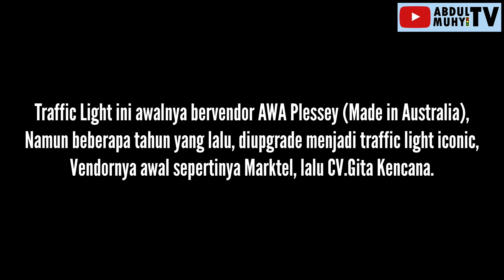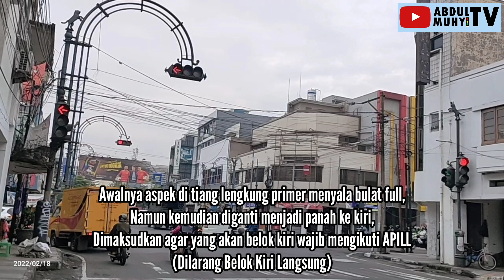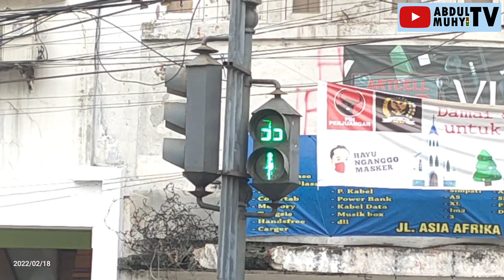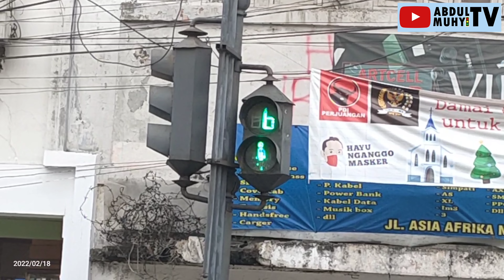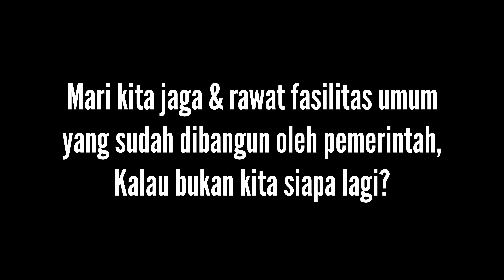TRAFFIC LIGHT ICONIC KOK MEMPRIHATINKAN || SIMPANG PASAR BARU (JL.OTISTA - ASIA AFRIKA) KOTA BANDUNG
LOKASI : SIMPANG PASAR BARU (JL.OTISTA - ASIA AFRIKA) KOTA BANDUNG
TANGGAL PEREKAMAN : 18 FEBRUARI 2022